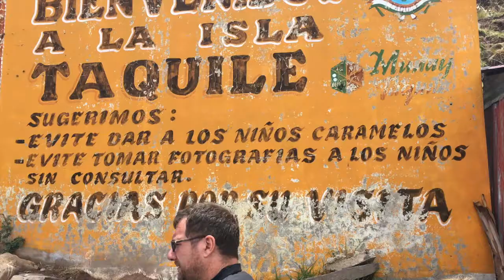Americas Trip Part Four - Puno, Lake Titicaca & Condor Canyon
Trip To the Americas!
Wilkinson's
Collins's
Smith's
Greig's

Part Four Includes our tours around Puno, Lake Titicaca and Colca